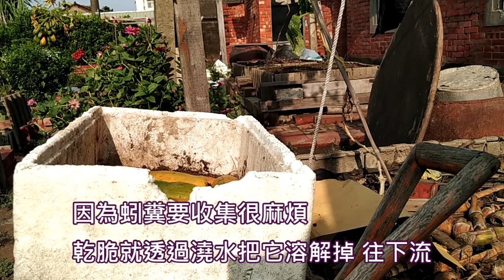[THE 科學種植]03_2 蚓糞雖然效用很大 但家庭種植收集上顯得麻煩 如果可以透過輕鬆的方法 溶解蚓糞 再透過生物炭吸收後再釋放 也解決了生物炭一開始的肥力問題 至於蚯蚓要如何抓才輕鬆 實際分解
蚓糞肥不但肥力驚人 且還可以改善土壤
增進土壤的活力外 也可增加有機質
畢竟據一項檢測報告 指出
 基肥內涵氮肥1.09% 磷肥1.28% 鉀肥0.57% 有機質44.35%
加上團粒結構 不但可保濕保肥 更可增進土壤鬆軟透氣
因此拿來與生物炭結合 剛好省掉收集的困擾外
也可先讓生物炭吃飽吸足後  直接進入釋放的狀態